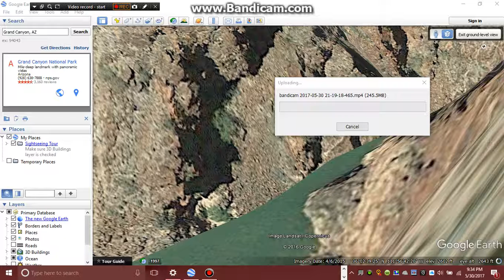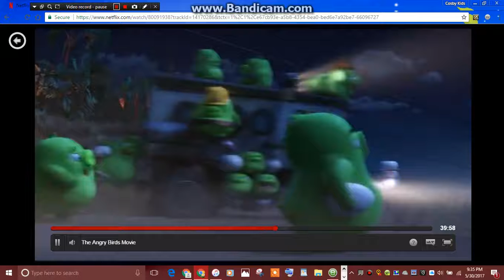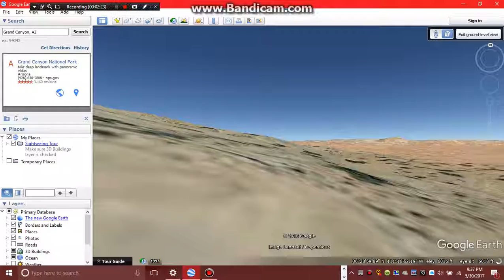Big Fun Liar